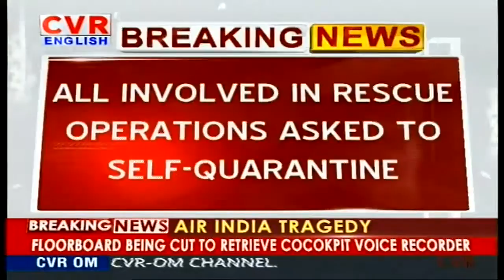Coronavirus Scare After Air India Flight Crash Lands | CVR English